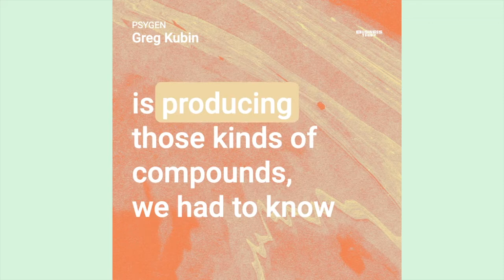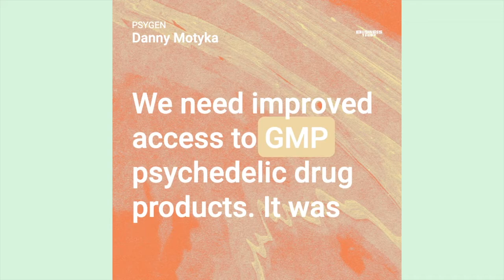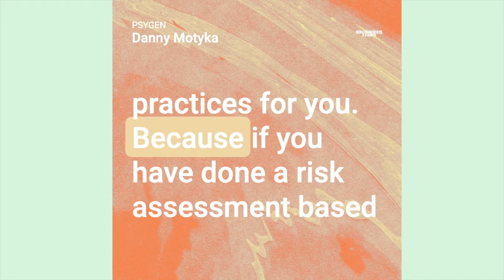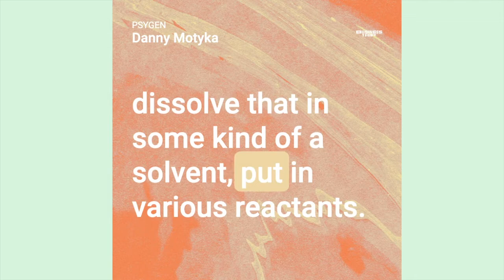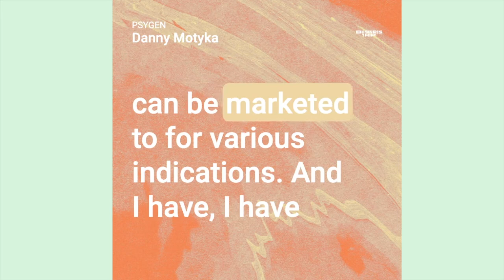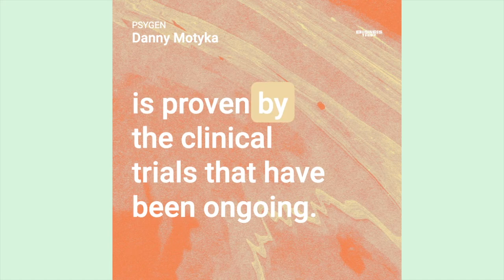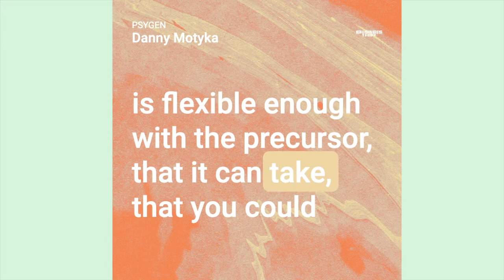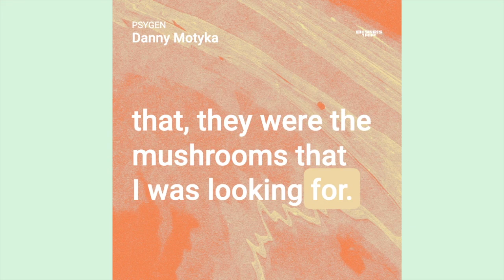Episode 6: How to (legally) make psychedelic medicine: CEO of Psygen, Danny Motyka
Today's episode features Danny Motyka, founder of Psygen, a Canadian manufacturer of psychedelics, like MDMA, LSD, DMT, and synthetic psilocybin.

Psygen makes pharmaceutical grade psychedelic medicines for clinical research and therapeutic applications. They have a license to be one of the first manufacturing facilities dedicated to the synthesis of psychedelic medicine.

In this episode, we discuss:
Behind the scenes of Psygen’s manufacturing process
Natural vs Synthetic psychedelics
Navigating regulations for manufacturing Schedule 1 substances

Created by Greg Kubin and Matias Serebrinsky
Host: Greg Kubin
Produced by Jonathan Davis & Zack Frank
Marketing by DaisyMae VanValkenburgh

Theme music by Dorian Love
Additional music by Crystals by Xylo-Ziko, Obscure Train by Revolution Void, Love Chances by Makaih Beats, and Kleptotonic Swing by Tri-Tachyon